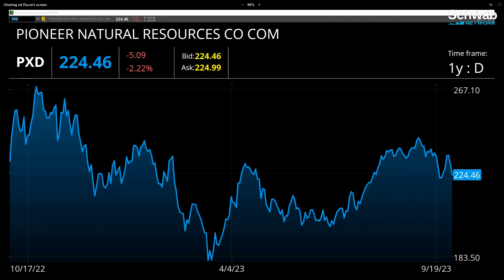Fed Policy Works With A Lag, But We're Just Not Feeling The Effects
Inflation is on the decline, and may soon accelerate declines in the coming quarter, notes Burns McKinney. He discusses how higher yields, and the dollar will impact markets. He is a believer that the Fed may already be done. He talks about how Fed policy works with a lag, but we’re just not feeling the effects. He also goes over sectors to watch for the rest of the year. He then highlights his stock pick Pioneer Resources (PXD). Tune in to find out more about the stock market today.